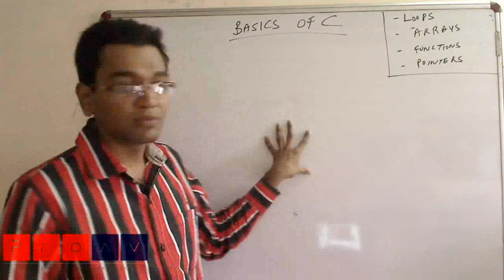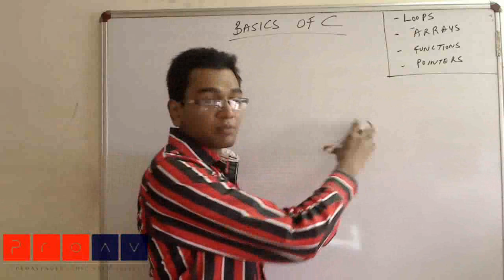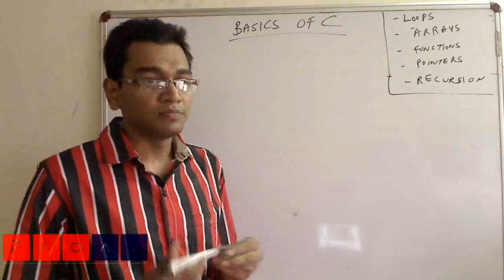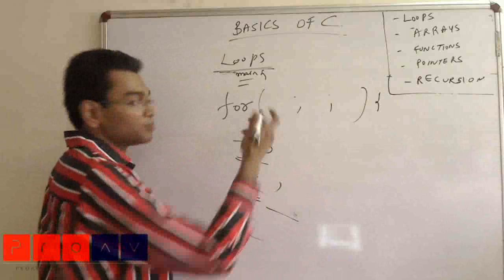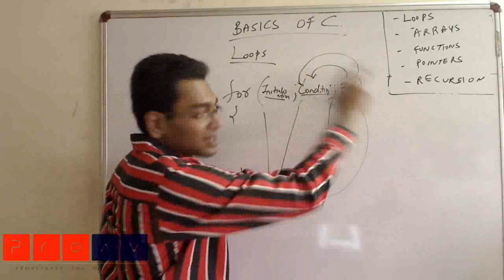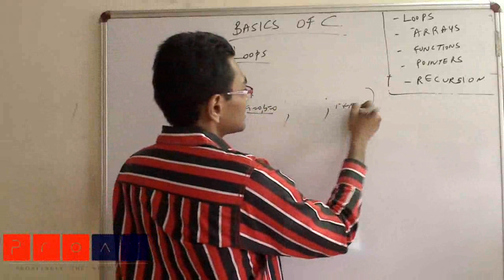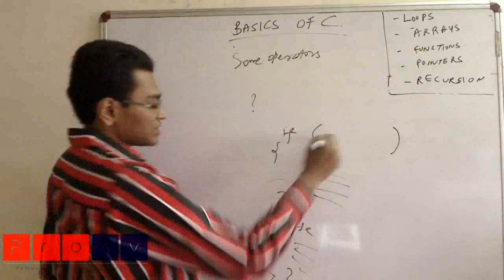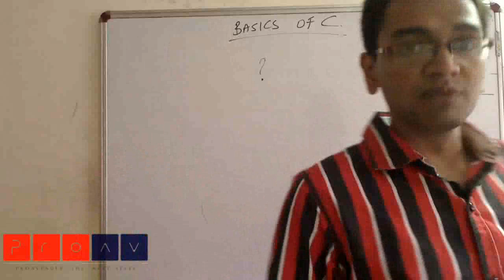Career Avenues GATE Computer Science Sample VDO Lecture PDS-1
An introduction to Programming and Data Structures by our faculty who is an alumni of IIT-Mumbai